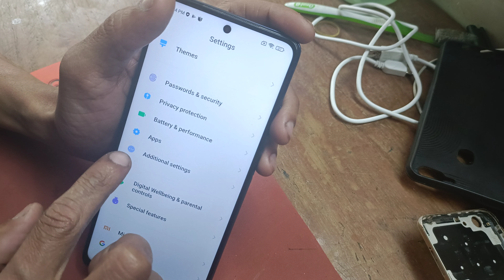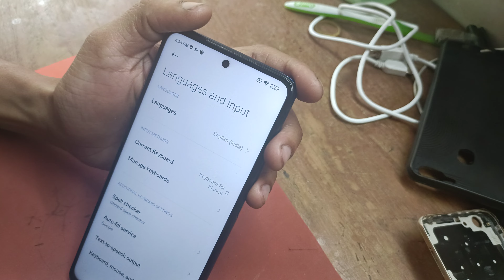how to language change MI 11X Pro 5G it helper